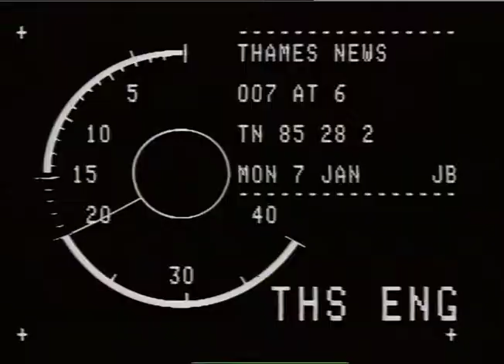GULLIFORD, JULIAN BLACK/WHITE TV TRANSMITTER AT BEULAH HILL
GULLIFORD, JULIAN BLACK/WHITE TV TRANSMITTER AT BEULAH HILL_x000D_
THAMES NEWS -3.1.85- _x000D_
  S